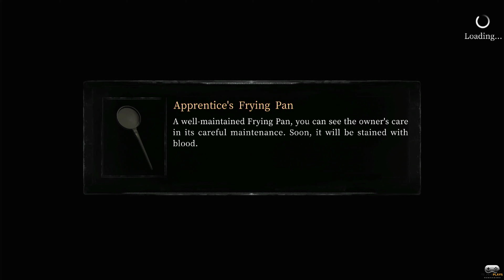VIGIL: THE LONGEST NIGHT (SWITCH) 4K 60FPS - PART 3 GAMEPLAY WALKTHROUGH (NO COMMENTARY)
Vigil: The Longest Night and until the last part will include the full Gameplay on Nintendo Switch. This Gameplay is recorded in 2160p on Nintendo Switch and will include the 100% walkthrough.

Join the SilphyPlays Fam’
for more Casual Let’s Plays